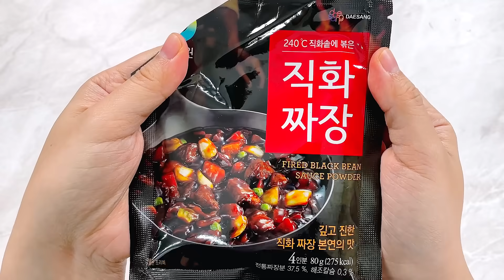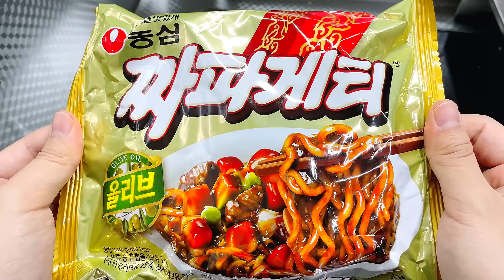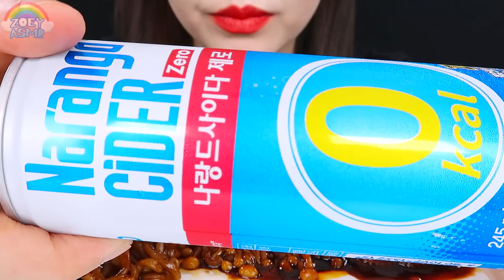ASMR TRUFFLE BLACK BEAN NOODLES SPICY ENOKI MUSHROOMS BABY OCTOPUS 짜장불닭팽이버섯 트러플짜파게티 먹방 MUKBANG えのき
Today's menu : spicy black bean enoki mushrooms, baby octopus, truffle black bean noodles :)
오늘 메뉴는 짜장불닭팽이버섯, 쭈꾸미, 트러플짜파게티 입니다 :)

Love you!